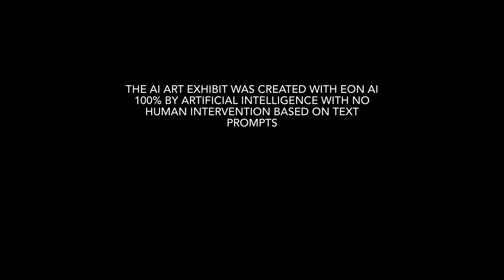Art: The AR street Art Competition was held in Costa Rica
The AR street Art Competition was held in Costa Rica 🇨🇷 this weekend. By using EON AI Creative anyone can participate. You don’t have to be an artist 👩‍🎨, all you need to do is to come up with creative text prompts and EON AI generates beautiful unique art as you can see in this video. The combination of AI, AR with persistent tracking enabled anyone with a mobile phone to experience the exhibit. The surfer community in Costa Rica seem to love it 😍. The next EON AI Creative competitions will be held in South America including Perú, Columbia, Chile, Mexico and we will round it off the year in Laguna Beach California. I believe this is an amazing way for communities around the world to beautify their neighborhoods and unleash the combination of creativity between man and artificial intelligence. We also plan next year to have a joint Global Creative sessions with participants live from various corners of the world. You can either participate Or judge the art pieces selecting the winner.